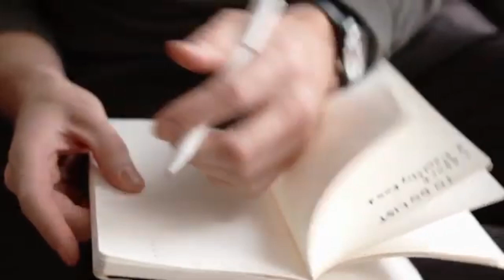WHEN I WAS A CHILD